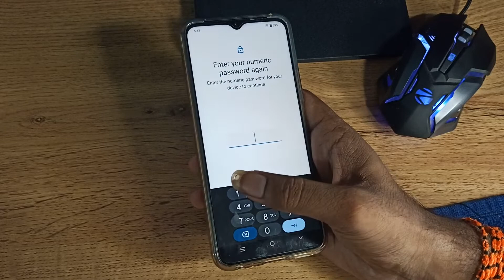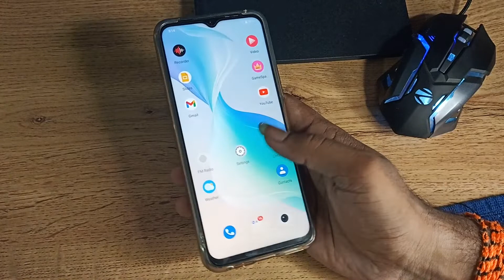how to set pattern lock in Vivo y90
vivo y90 pattern unlock without box|vivo y90 hard reset pattern lock|vivo 1908 pattern unlock free tool|vivo y90 pattern unlock|vivo 1908 pattern unlock|how to bypass frp lock on samsung j5 sm-570f 2020|vivo y 90 without pc pattern unlock|how to fix samsung j5 prime with frp unlock|vivo y90 screen lock remove|iphone 7 bypass unlock without pc|all vivo model unlock pattern|oppo a3s unlock|geo news headlines|vivo 1908 hard reset miracle box|headlines|hot movis